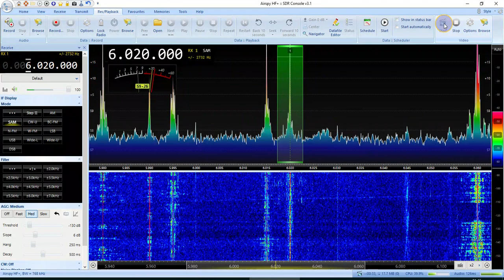Radio Delta 6020 AM Apr-16-2022 18:40UT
Airspy HF+ Discovery, LZ1AQ Loop